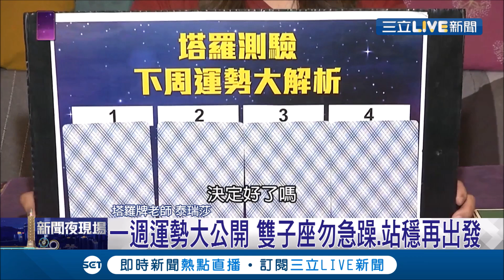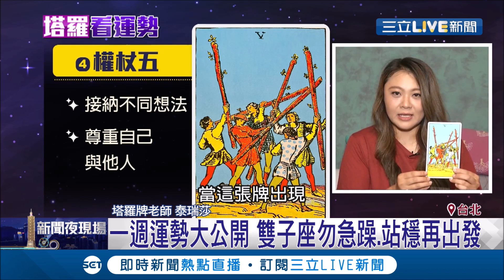下周運勢看這裡(7/28-8/2) 雙子座遇到事情延緩勿急躁.站穩再出發!｜【塔羅看運勢】20190727｜三立新聞台